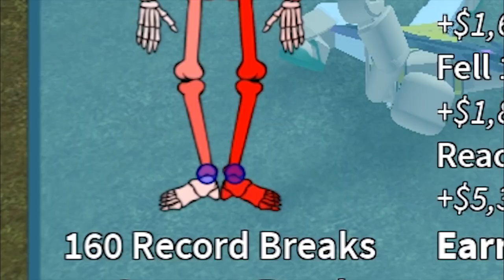Mustahil kita selamat jika lompat dari gunung Everest tertinggi di dunia!!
VIDEO SEBELUMNYA:
Mustahil Upn bisa lari dari serangan monster raksaksa pemakan daging!!!